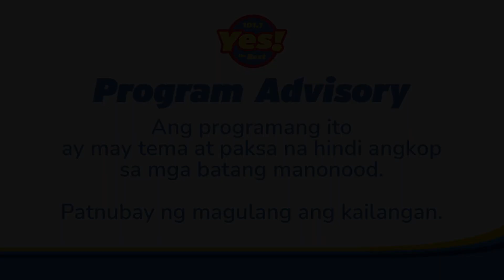'Di ka mahuhuli sa isang PIPING SAKSI! - My Intimate Love & Fantasies with Maria Morena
Nahuli ang ating sender ng kanyang katrabaho na may dinadala sa motmot! Pero sa ngayon, hindi pa naman siya bino-broadcast sa opisina at least!

Send your intimate stories at Maria Morena's Facebook Page.